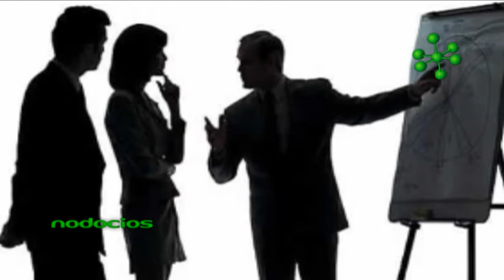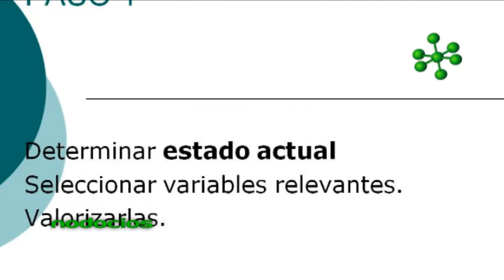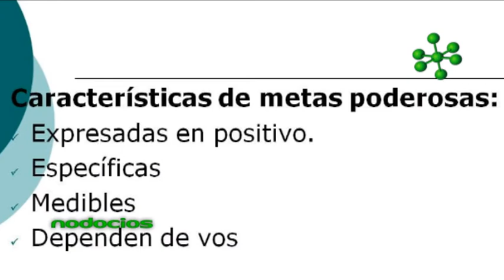EMPRENDER CON OBJETIVOS 1 ANDRES BELIZAN NODOCIOS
El coach Andrés Belizan nos entrena en la disciplina de configurar nuestros objetivos, para contemplar parámetros de trabajo y desarrollar nuestro emprendimiento. Una interesante capacitación sobre la importancia de planificar y emprender con objetivos.